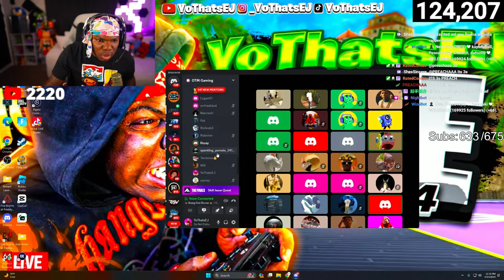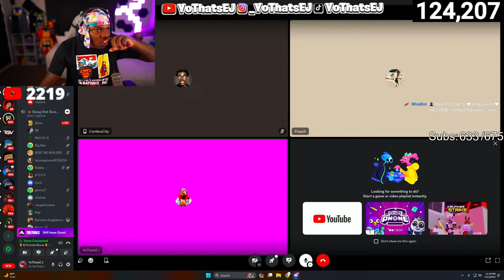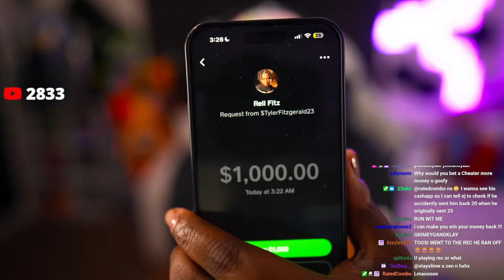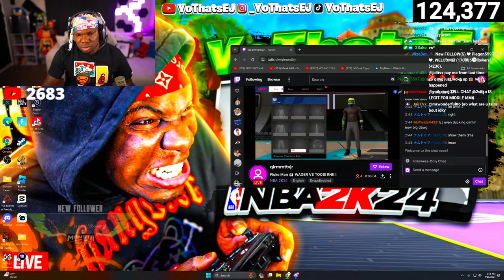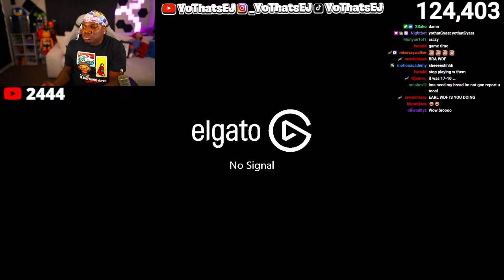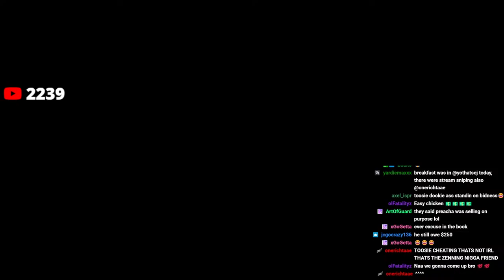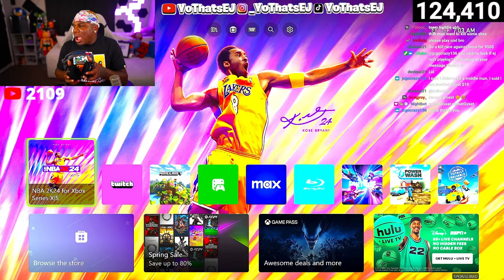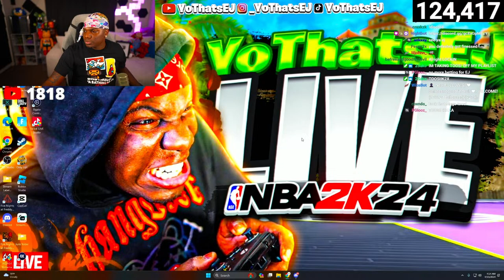🟥 YOTHATSEJ VS TOOSI 2X $500 WAGER 🟥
Follow On Twitch @YoThatsEJ

During NBA 2K24 I made videos on:
- 99 OVERALL ONE DAY NBA 2K24